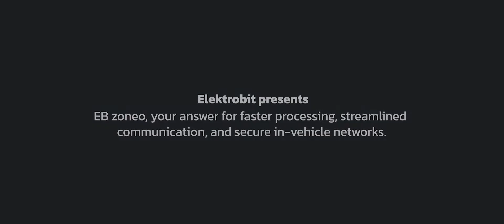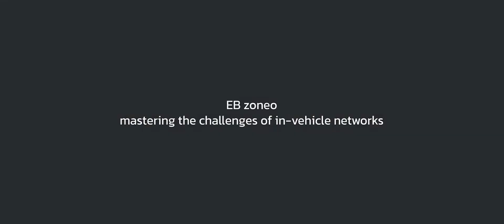EB zoneo: The answer for faster processing, streamlined communication and secure in-vehicle networks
As in life, transparent communication paves the way towards trusted partnerships. And for in-vehicle communication, the best partner is EB zoneo!

Modern vehicles represent highly complex and connected systems – yet they must deliver safety, reliability, and efficiency at all times. As the future moves toward automated driving, the engineering challenge is only increasing. Modern E2E architectures are tasked with rapidly transmitting gigabytes of critical information, managed by millions of lines of code. How can development teams ensure that this network is executing tasks flawlessly?